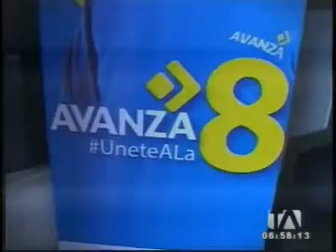Los Desayunos 24 Horas, martes 29 de abril 2014